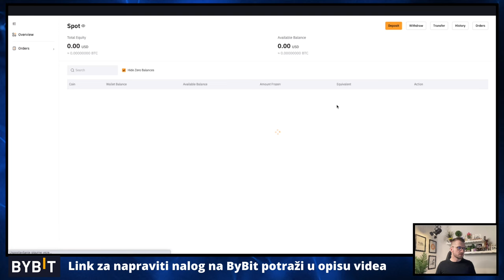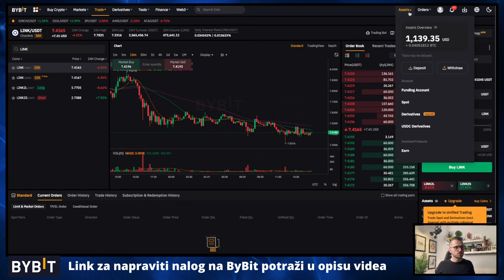ULOG $5,200.00 💵 S01E11 💵 KRIPTO TEME DCA PETKOM 📍 ulaganje u kriptovalute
▶︎ BESPLATNA POŠTARINA

KRIPTO TEME

kripto teme
BalkanCrypto zajednica raste iz dana u dan
kriptovalute
kriptovalute KRIPTOVALUTE
kriptovalute edukacija
kriptovalute balkan
kriptovalute novosti